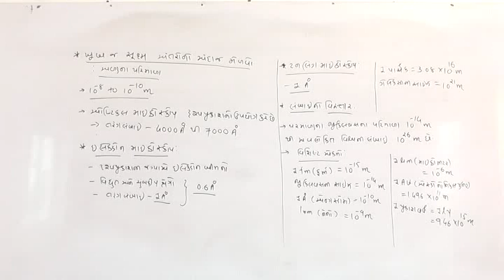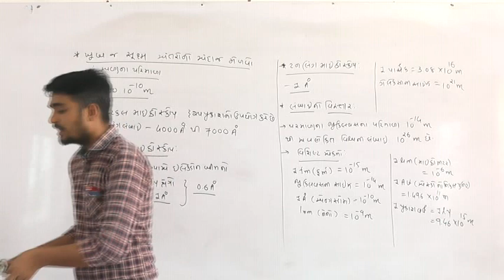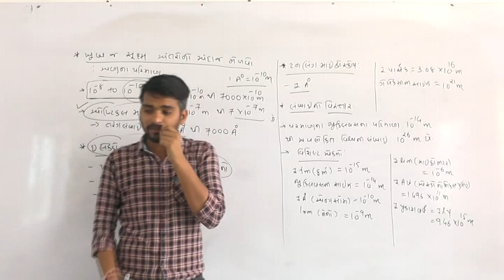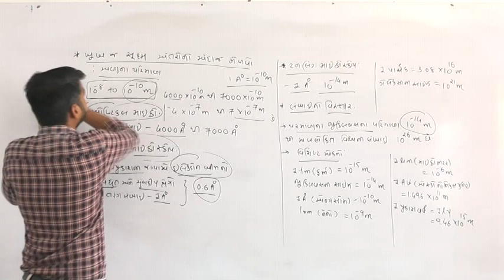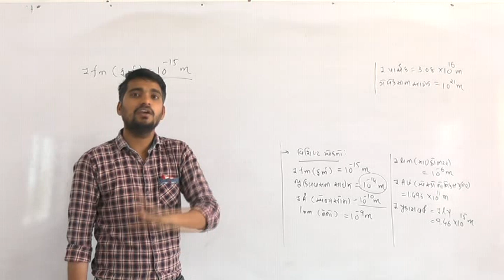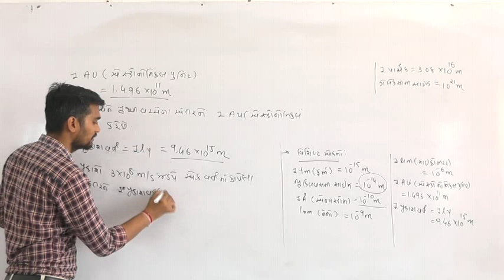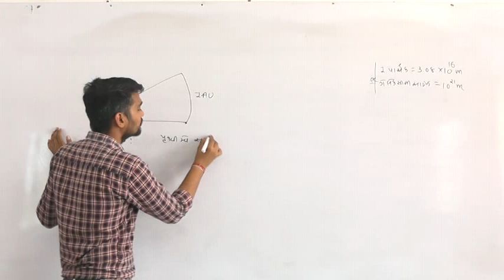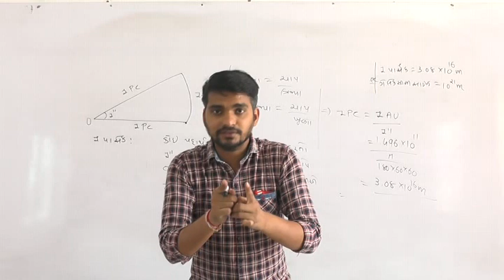11th | ફિઝિક્સ | પ્રકરણ - 2 | એકમ અને માપન | લેક્ચર 7 | by અલ્પેશભાઇ સર | લિબર્ટી સ્કૂલ ભાભર,